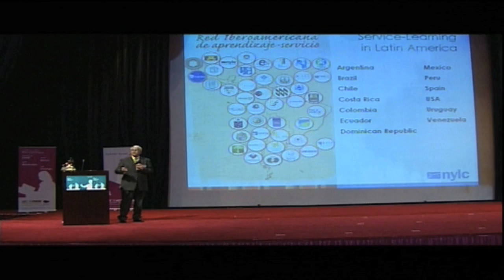Official Empower 2009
Official video from the 2009 Empower conference.